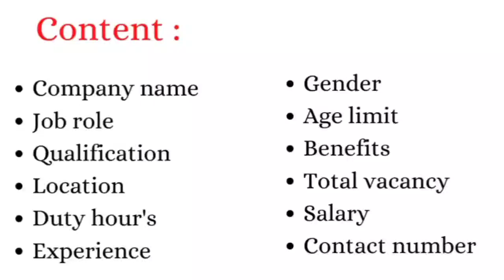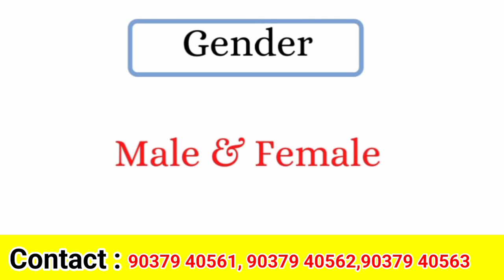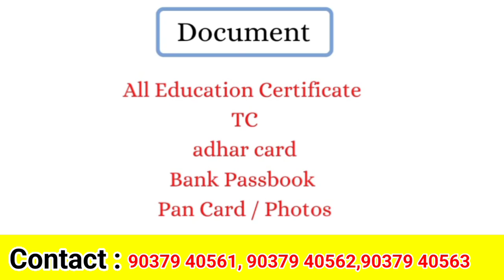💥MANUFACTURERS COMPANY JOBS | CHENNAI JOB VACANCY 2024 TAMIL | CHENNAI JOBS TODAY | HIGH SALARY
Looking for the latest manufacturing company jobs in Chennai? This video covers Chennai job vacancies for 2024 in the manufacturing sector. Whether you're a fresher or an experienced professional, we provide updates on high-salary jobs in Chennai with immediate openings.

Chennai manufacturing company jobs 2024
Latest Chennai job vacancy today
High salary jobs and how to apply
Jobs for freshers and experienced professionals
Full-time and part-time job opportunities in Tamil Nadu

Stay updated with this channel for daily job updates in Chennai, and don’t miss out on exciting career opportunities!

Chennai manufacturing jobs
Chennai jobs today openings
Chennai high salary jobs
Chennai jobs 2024 tamil
Chennai fresher jobs 2024
Jobs in Chennai for freshers
Manufacturing company jobs in Chennai
Chennai engineering jobs
Chennai job openings 2024
Chennai recruitment 2024
Jobs in Chennai 2024 for diploma
Chennai IT jobs 2024
Chennai part-time jobs
Chennai job vacancy for graduates

jobs today
today jobs
coimbatore jobs
jobs coimbatore
madurai jobvacancy
chennai jobs
jobs chennai
job vacancy
chennai tamil
tirupur jobs
jobs tirupur
namakkal jobs
jobs namakkal